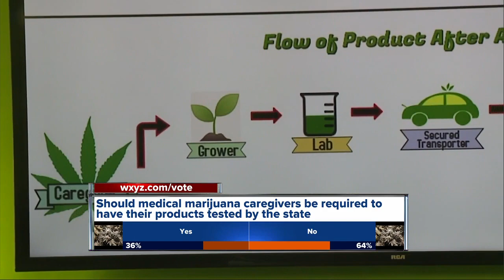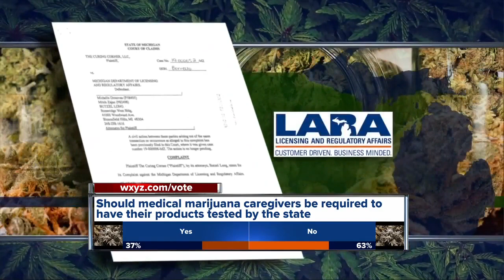State holding off on medical marijuana testing requirements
The state of Michigan is holding off on new requirements that would mandate testing of medical marijuana product.